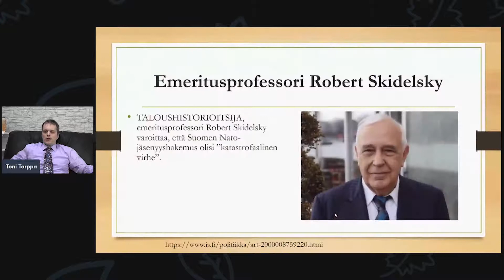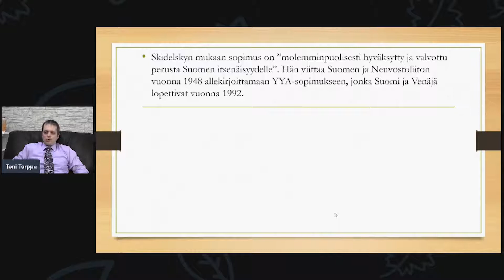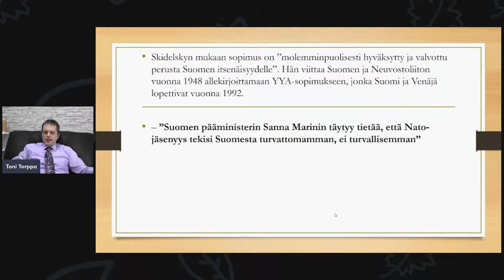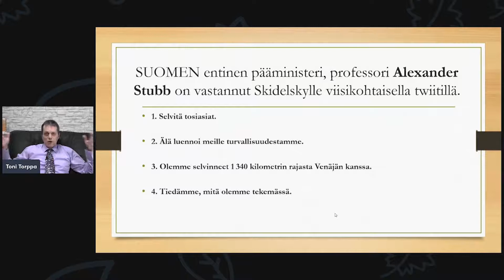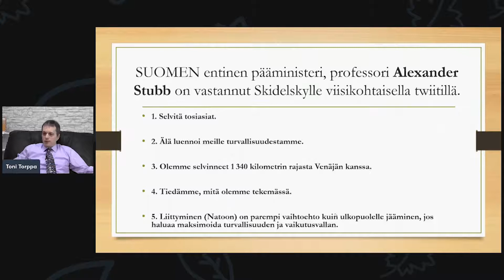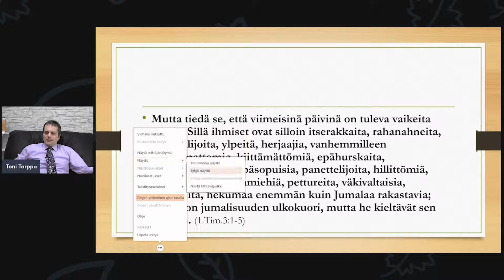Brittilordi Suomen Nato jäsenyys katastrofaalinen virhe